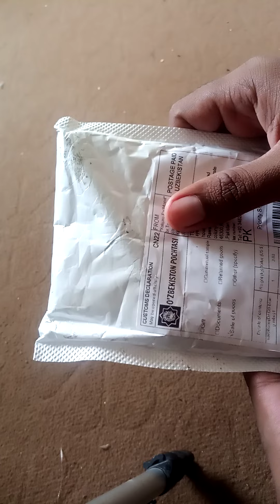Bluetooth nack band review perches online